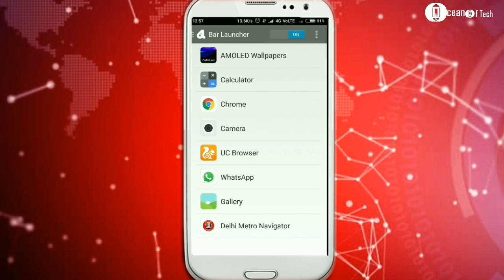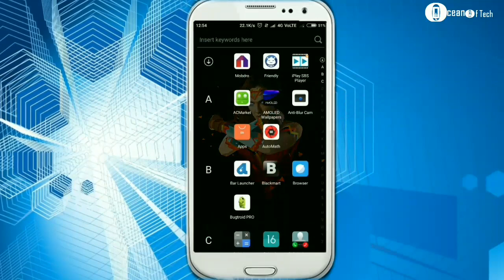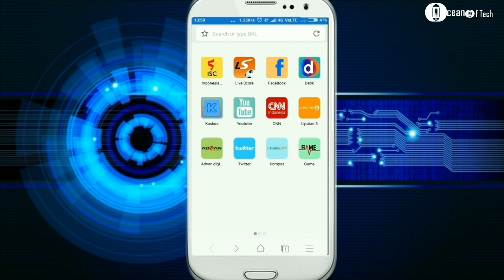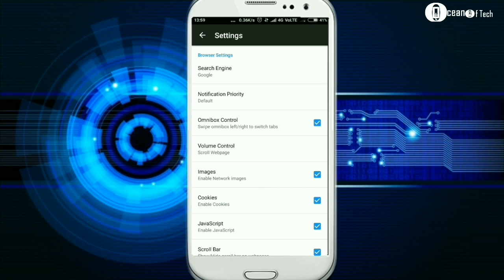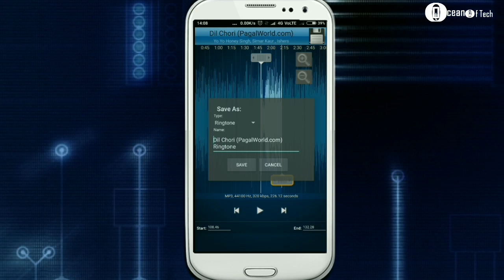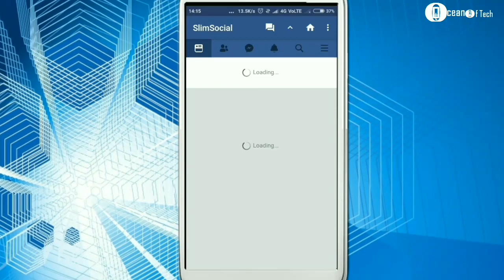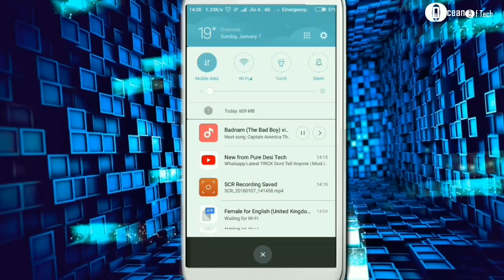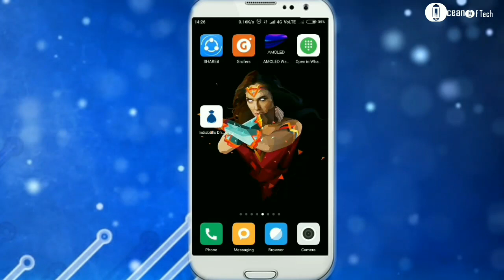Top 10 Best Useful Android Apps Under 1 MB Only - Must Watch!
Short Description:

Hello friends welcome to our YouTube channel Ocean of Tech Your Official Technology Expert Friends today I am gonna to show you the top 10 best useful Android apps under 1 mb Yes friends these Android apps are small in size less then 1mb. All the mentioned apps are really awesome.